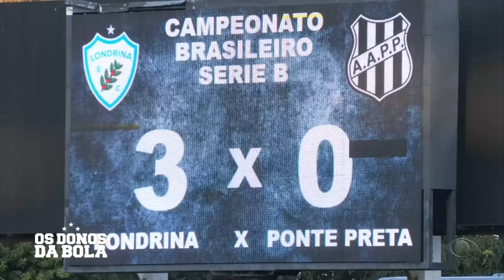Londrina 3 X 0 Ponte Preta (14/05) - 15/05/2023 - Os Donos da Bola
Carlos Henrique e Valdemir Gomes comentam sobre a derrota da Ponte Preta diante do Londrina no programa Os Donos da Bola - 15/05/2023